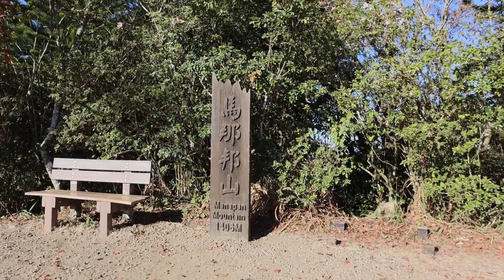The Mountain where the Taiwanese fought Japan: MALAPAN | 台日馬拉邦之役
Merry Christmas!
Join me on a trip through Taiwan’s history books at Malapan (Mt. Manabang, 馬那邦山) in Miaoli, where I hike to the sites of several battles between Taiwanese resistance and Japanese troops during the early colonial period.

Hike Map:
No usable map this week as I forgot to press stop. Sorry!!

The Japanese Colonial State and the Dissolution of the Late Imperial Frontier Economy in Taiwan 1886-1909: Antonio C. Tavares